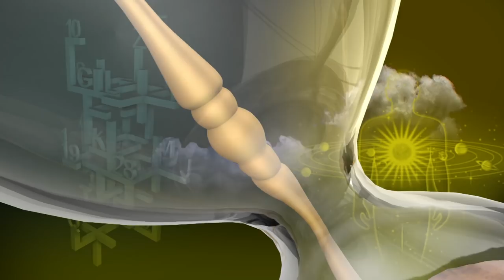இன்றைய ராசி பலன் | Indraya Rasi Palan | தினப்பலன் | Mahesh Iyer | 21/02/2020 | Puthuyugam TV